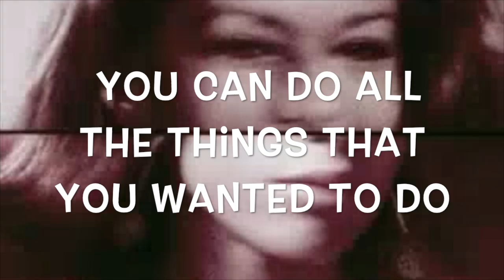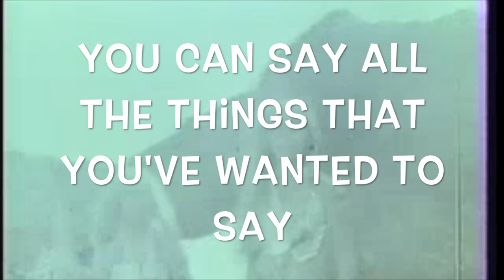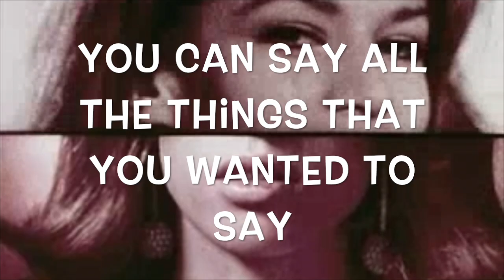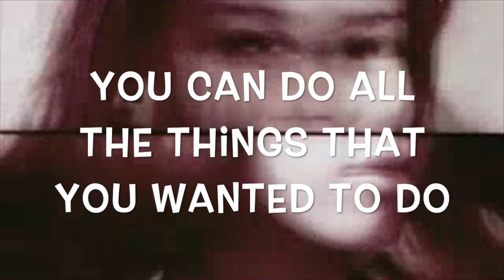GO (summer song) - DR. APEMAN (feat. Andres Papas Perez)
"Go" summer single by Dr. Apeman (feat. Andres Papas Perez)